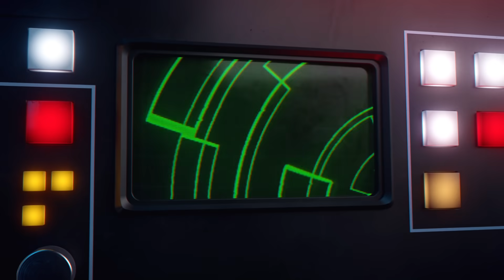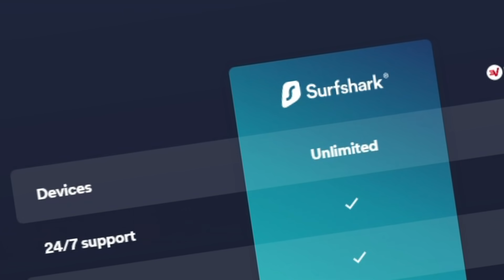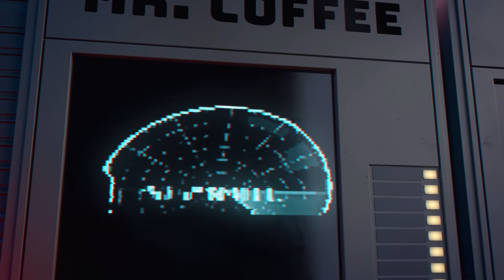Star Wars: Visions - S1 ALL Episodes Review - Part 2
This is the FINAL Part of our Review of ALL the Episodes Individually in the New Creative Star Wars: Visions, this is EXACTLY what I've been hoping Disney would do with the license! Did it pay off? YES! Here is How & our Overall Final Verdict!